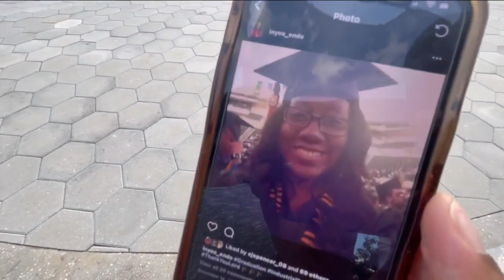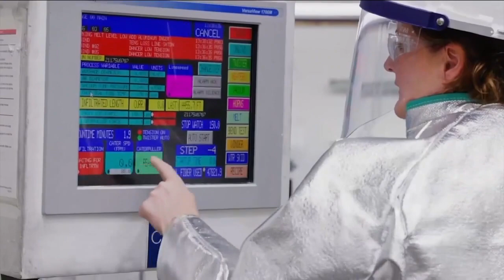How women are breaking into the male-dominated field of STEM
In 1970, women made up 38% of the workforce but only 8% of STEM workers. Today, women make up 48% of the workforce but account for just 27% of STEM workers.